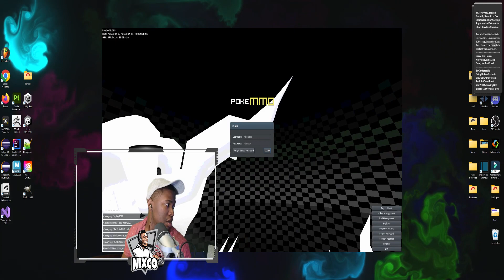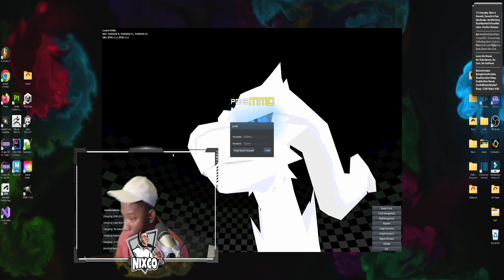POKEMON PokeMMO Ep 1. I Chose You, Chimchar!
Started Pokemmo in the Sinoh region.